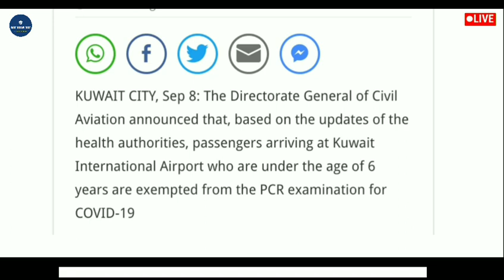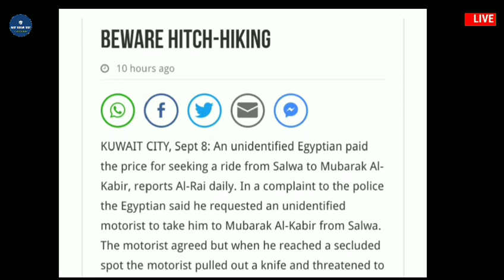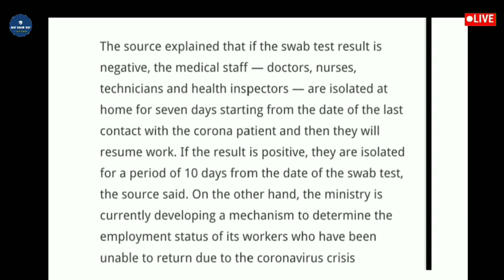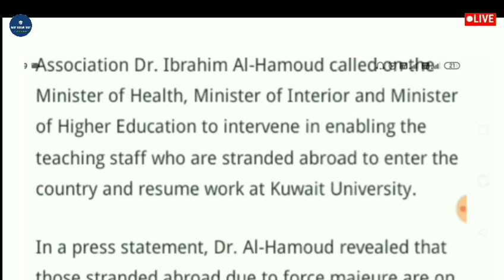🔴 Kuwait Big Updates News || Kuwait Today's News Headlines